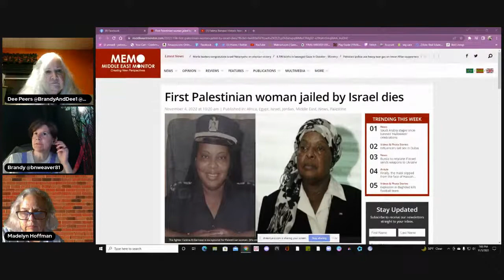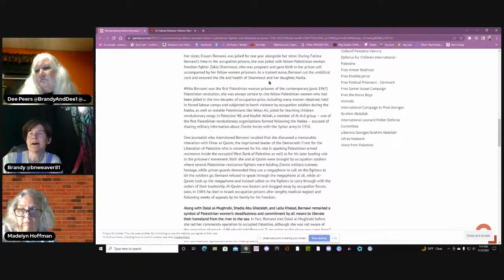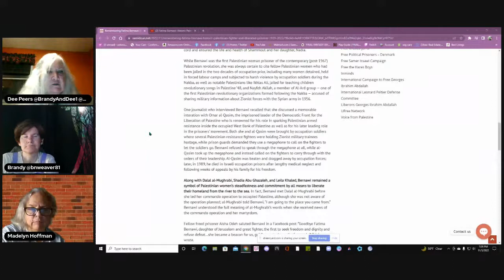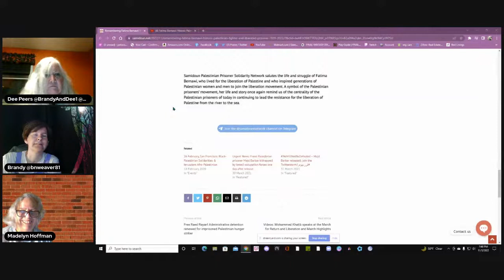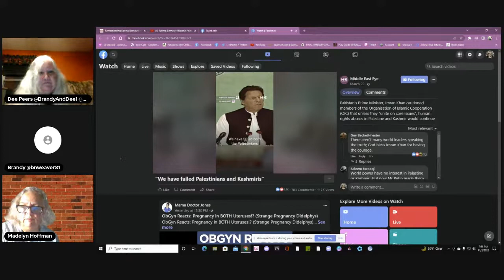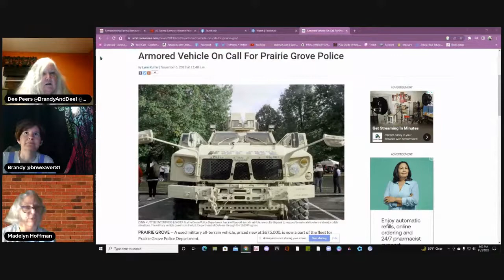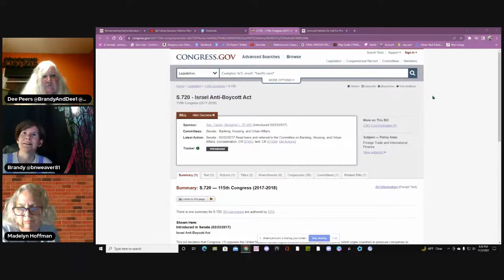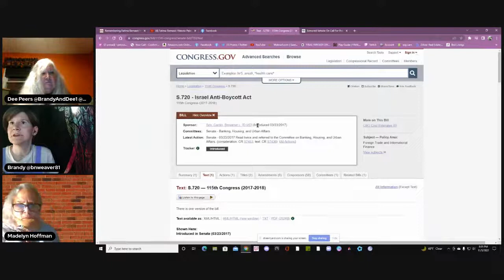Fatima Bernawi: Historic Palestinian fighter and liberated prisoner (1939-2022)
Brandy, Dee, and Madelyn Hoffman will remember and honor the life of Palestinian struggler and liberated prisoner, Fatima Bernawi, the first Palestinian woman prisoner of the modern Palestinian revolutionary era and a prominent Afro-Palestinian figure, who passed away Nov 3rd in the Palestine Hospital in Cairo, Egypt at the age of 83.